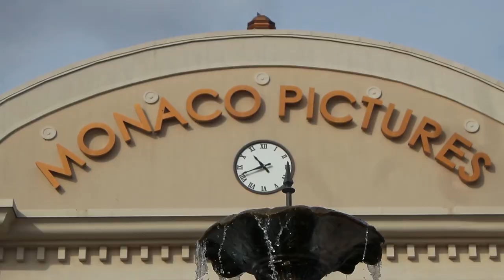The Jazz with Dr.Reginald Jackson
Bridge Street Town Centre is an upscale lifestyle center shopping center in Huntsville, Alabama, developed by O&S Holdings and designed by TSArchitects, both of Los Angeles.[1] The center is located in Cummings Research Park at the intersection of Old Madison Pike, Interstate 565, and Research Park Boulevard (Alabama State Route 255).

Bridge Street includes 550,000 sq ft (51,000 m2) of retail space featuring a Cinemark movie theater and 80 shops and restaurants as well as a one six-story, 140,000 sq ft (13,000 m2) Class A office space building, and an eleven-story, 232 room Westin Hotel and a 150-room Element by Westin hotel. The center used to feature a 5-acre (20,000 m2) lake, but need for a department store anchor pad and leakage problems caused most of it to be filled in.

The retail portion of the mixed-use project opened on November 1, 2007. The Westin became the first in Alabama when it opened in Spring of 2008.

align
Bridge Street offers a wide variety of shops and restaurants.